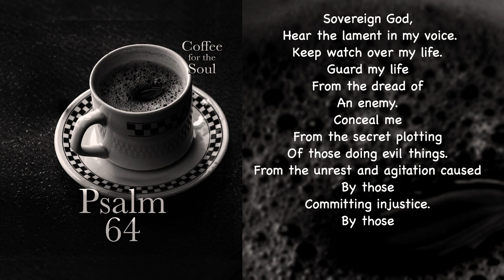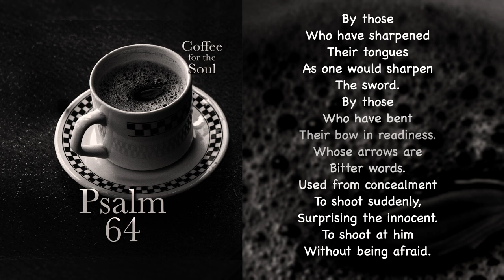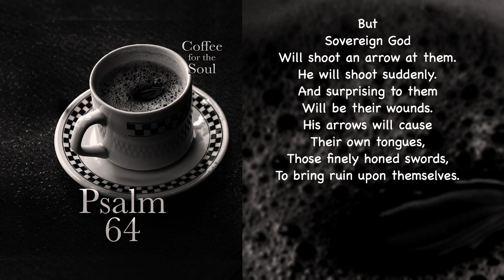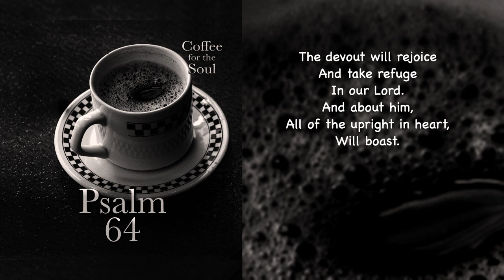Psalm 64: But Sovereign God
Can I just say that I have found three profoundly beautiful words of encouragement in this psalm? They are, “But Sovereign God.” Three little words that say so much. Indeed, when life is out of hand, the pain faced is real, and the attitude of those causing the pain is, at best, callous, then these words are very encouraging indeed.

Ahhh, let’s first watch this psalm.  Then if you want to hear more, follow the link below, and we’ll chat about it.